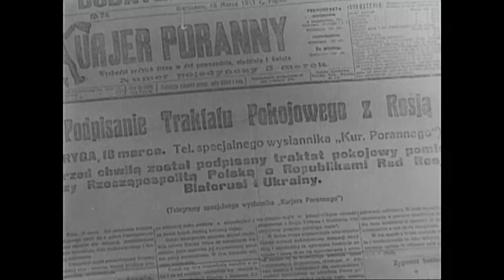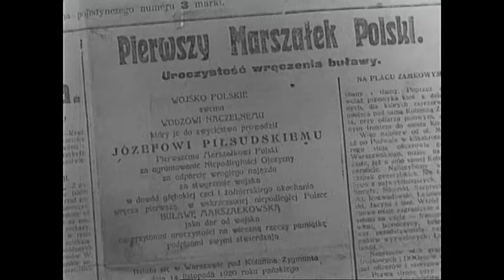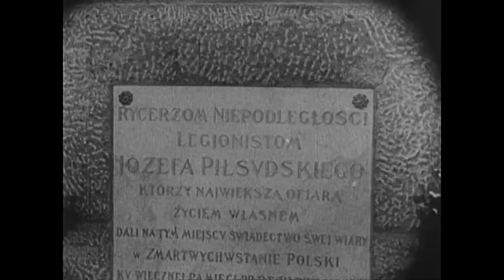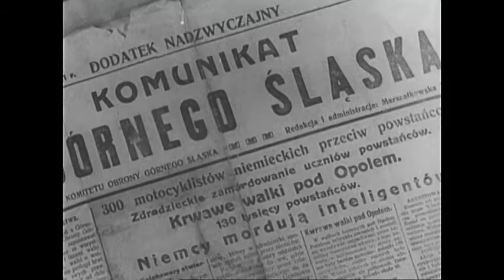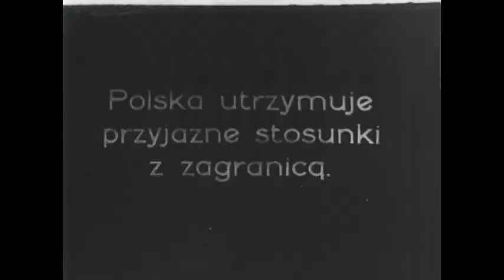STOCK NEWSREEL EXCERPTS 223